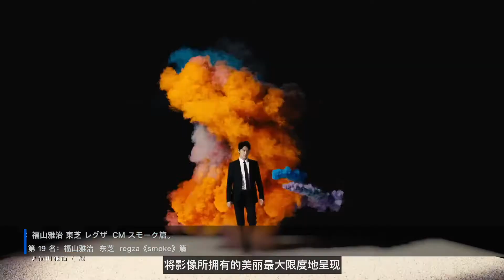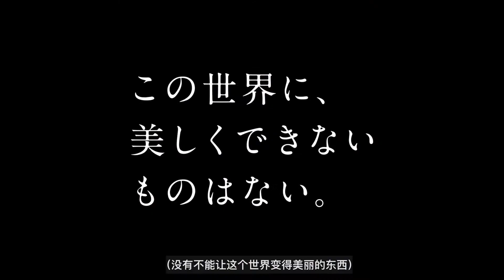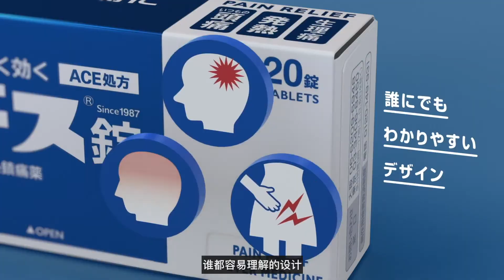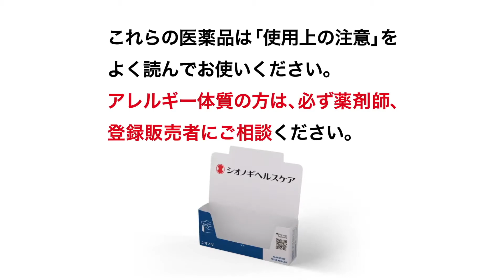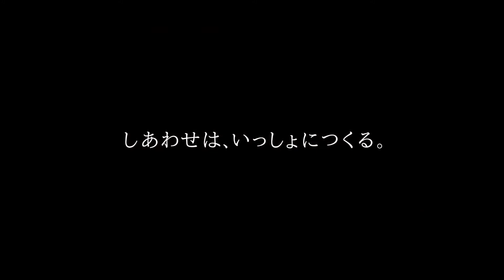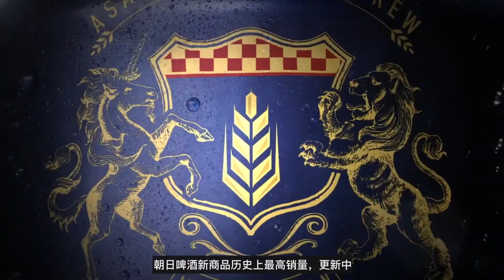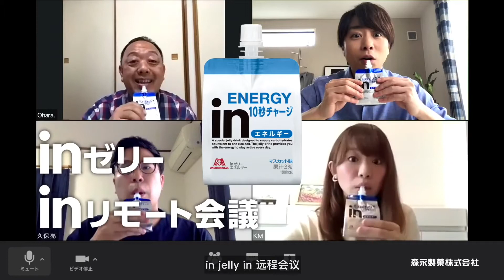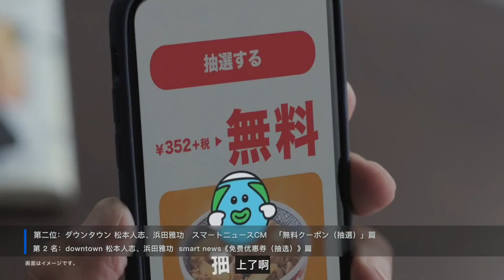令和広告大賞 第38回│20 - 26 July 2020│JAPANESE COMMERCIAL OF 2020│Summer